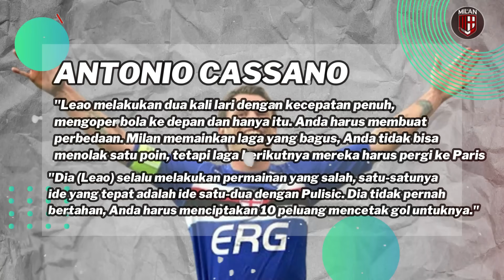MILAN MENANG LAGI❗️PULISIC JADI PENYELAMAT KEMENANGAN👍GIROUD JADI KIPER DADAKAN💪FORZA MILAN❤️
1. Bertemu Furlani, Zlatan Ibrahimovic Makin Dekat Kembali Ke Milan
2. AC Milan Tajam di Liga Italia tapi Melempem Saat Mentas Liga Champions, Apa Penyebabnya?
3. Dikritik Cassano, Rafael Leao Malah Ketawa Dan Beri Emoji Badut
4. Butuh Bek Sayap, Januari Milan Berencana Datangkan Juan Miranda

Infraction- GO BOUNCE (ROCK)

- Every Content in This Channel for a Purpose such as Education, News Reports, Interpretation, etc.